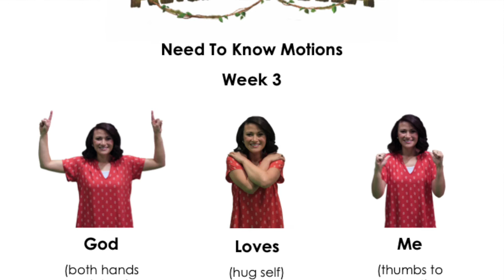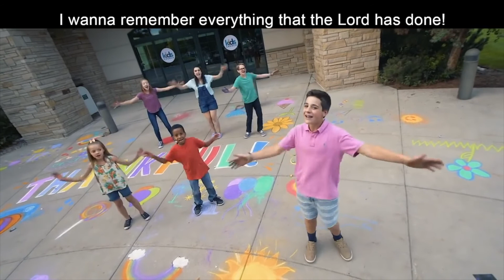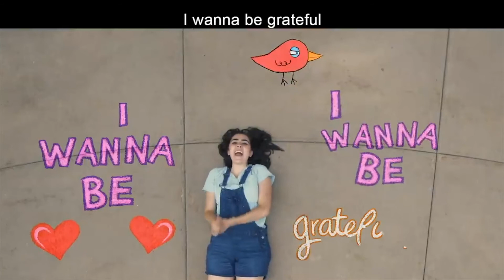Amazonia - Wk3 - Preschool - KidsLife At Home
Join Rainey Rainforest and Monkey Moo as they adventure through the rainforest to discover all the things that God has made! In week three, preschoolers will explore the river by boat and Amazon Andy tells the story of Moses and how much God loved him (Exodus 1-2:10, 3:9-10)!

Curriculum provided by KidSpring at NewSpring Church.